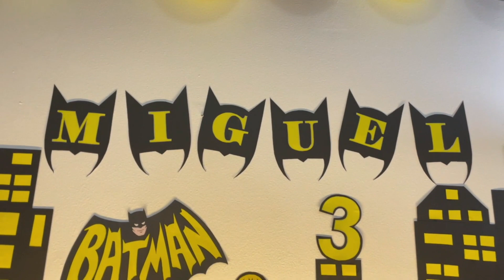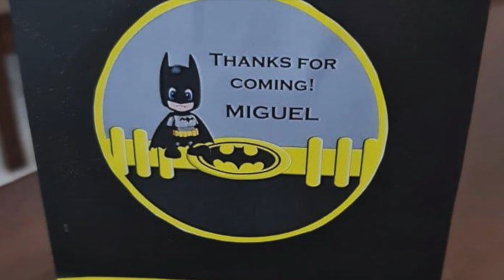DIY BATMAN BIRTHDAY THEME| MIGUEL TURNED 3YRS OLD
Miguel turned 3 years old and it was an amazing Batman Birthday Celebration. Take a look back at the wonderful memories of my birthday last year (2020) with my family. Thank you for all the wishes.